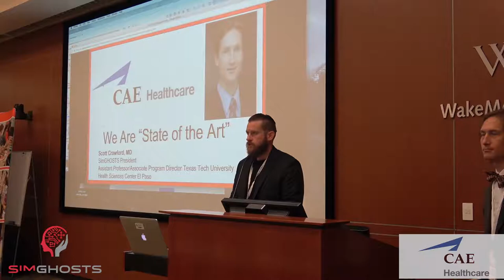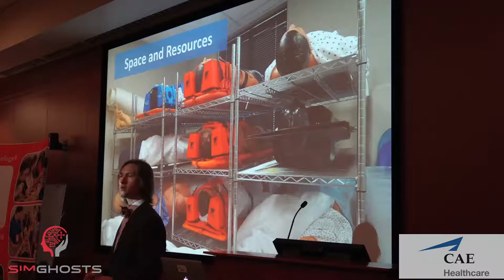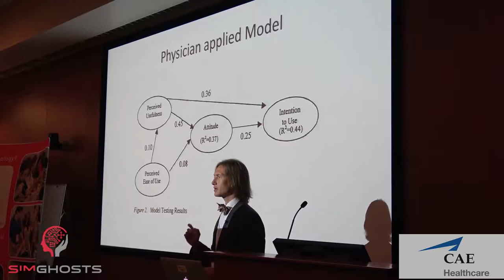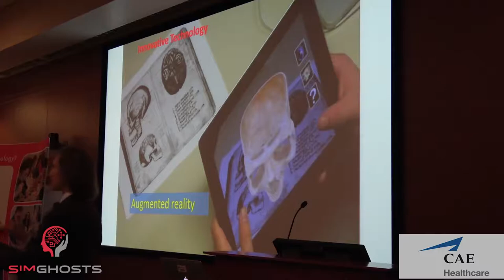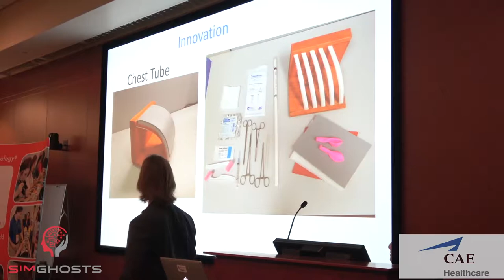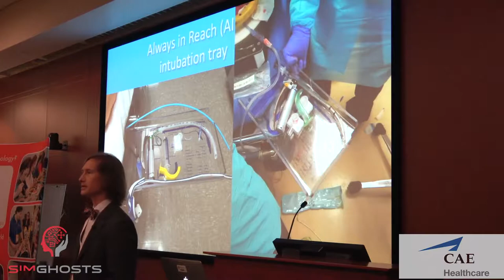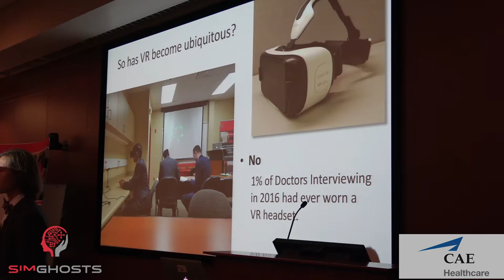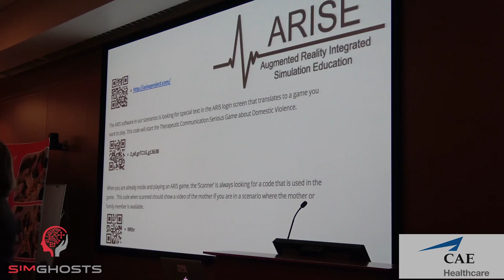CAE Healthcare Sponsored SimGHOSTS 2017 Plenary by Dr. Scott Crawford: We Are State of the Art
SimGHOSTS: The Gathering of Healthcare Simulation Technology Specialists provided this CAE Healthcare sponsored plenary address by SimGHOSTS President Dr. Scott Crawford entitled "We Are State of the Art".